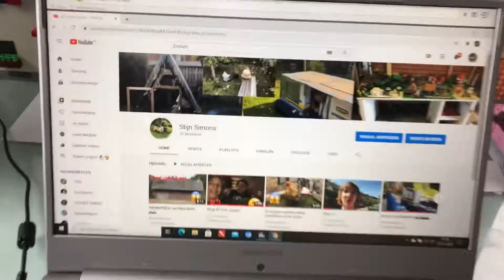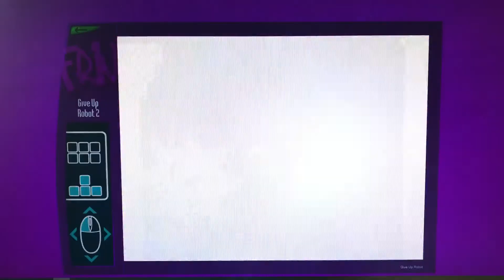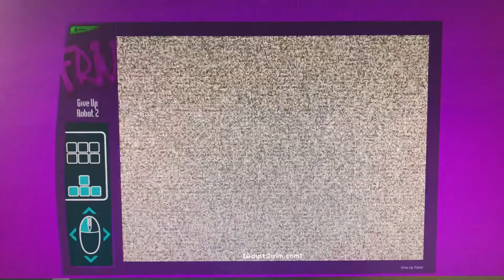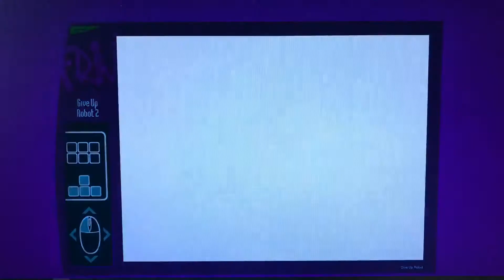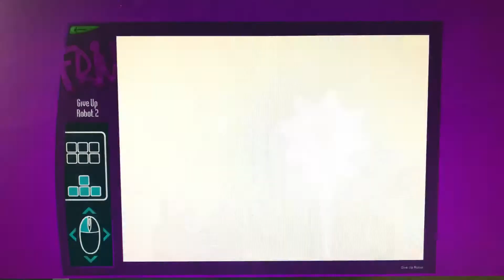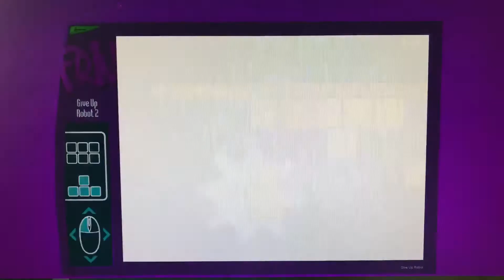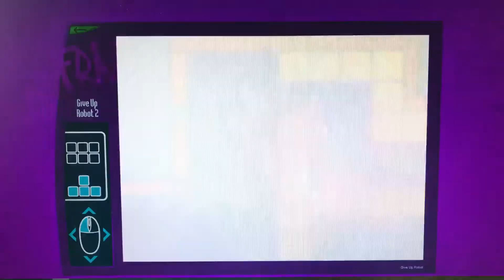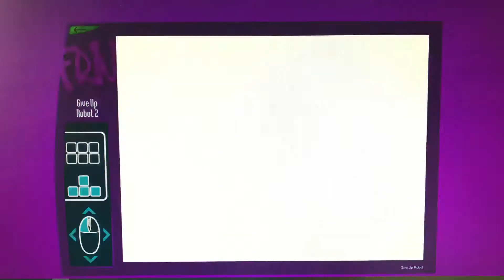Ik heb een setup😀😀